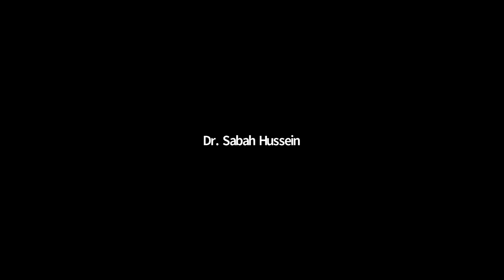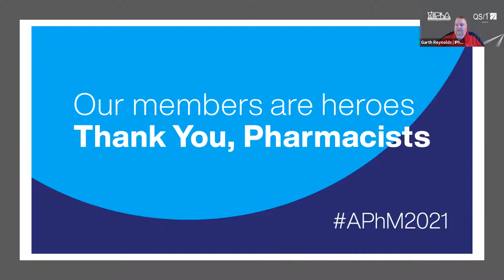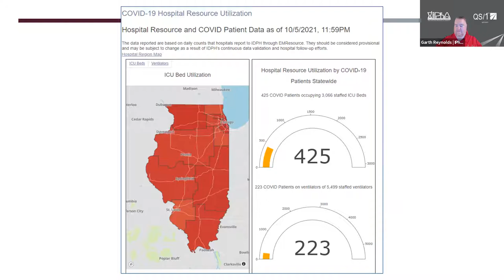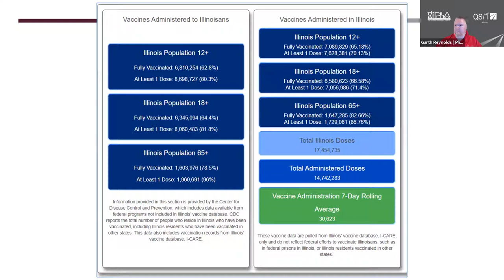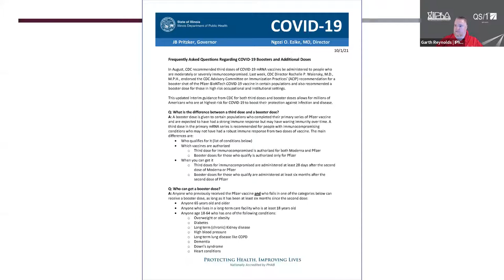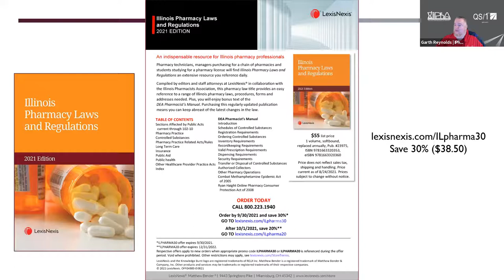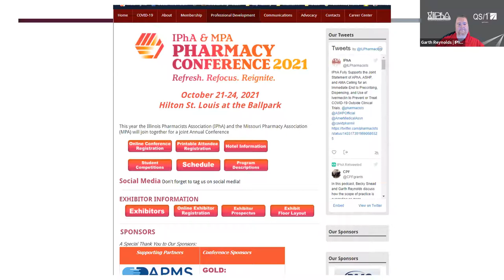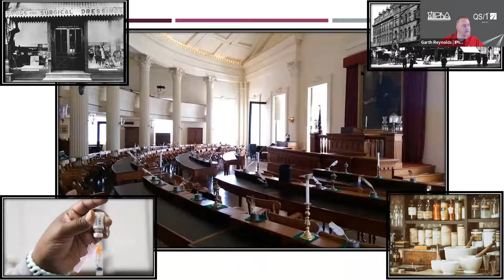IPhA Member Townhall - October 2021 | Happy American Pharmacists Month!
IPhA Members Townhall - These Townhalls are held monthly on the first Wednesday from 7PM to 8PM.